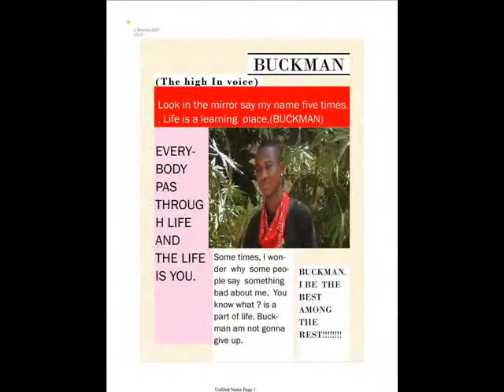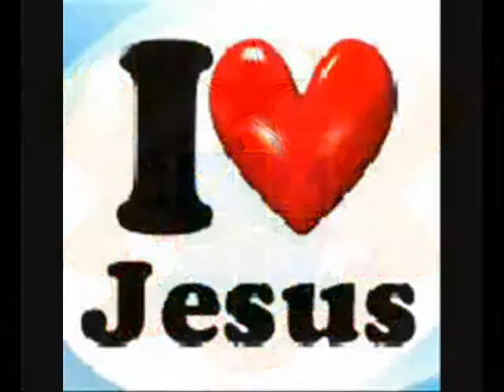Asante Buckman - 2o11 Fylla (Reply To Yaa Pono).wmv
Bmusic Entertainment